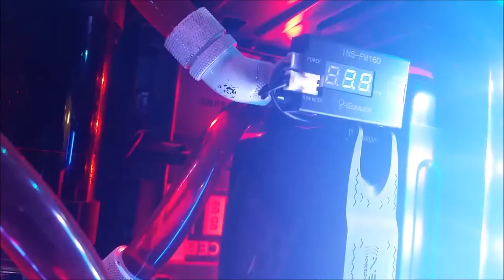Asus Aura on Z170 ROG Maximus VIII Formula. Music Monster by Meek Mill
Casefans: 3x Thermaltake Riing Red Led,1x Phobya NB eLoop 1000 rpm Black Edition
Mainboard: Z170 Asus RoG Maximus VIII Formula
CPU: Skylake Intel i7 6700k@ 4,6 GHz
GPU: Palit GTX 980 Super Jetstream@ 1580/2000 MHz
Ram: 16 GB DDR4 G.Skill Trident Z 3200 MHz
Ram Cooler: G.Skill Turbulence III
SSD: Samsung 840 Evo 250Gb + Corsair Force GT 60 GB
HDD: 14 TB auf 10 HDDs
Sound: Creative Sound Blaster Z
PSU: Evga Supernova G2 850 80+ Gold
Radiator: 1x ekwb Coolstream PE 360 + 1x Magicool G2 240 + 2x Phobya NB eLoop Bionic 1000 rpm Black Edition + 3x Phobya NB eLoop Bionic 1600 rpm Red
Pump: EK XTOP DDC 3.2 PWM
CPU Block: Aquacomputer Cuplex Kryos XT
Reservoir: FrozenQ Liquid Fusion V Series 250mm (Phobya Balancer 250mm silver Nickel)
Fittings: Bitspower 16/13
Filter: Phobya Silver
Durchflusssensor: Koolance INS-FM 18D
Liquid: Mayhems X1 Clear + Dye Deep Red
Display: Asus RoG OC Panel
Fan Controller: Aerocool Touch 2100
Sleeves by SevenSix Customizing